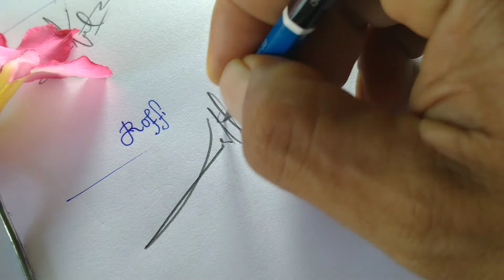Tanda tangan keren dan singkat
tip tanda tangan saat belajar tidak lupa bentuk dan gaya

ingat pertama goresan kita awali saat membuat huruf
mengingat saat goresan di  tengah tanda tangan
  ingat saat megoreskan di akhir Tanda tangan
memastikan tanda tangan kita selalu konsisten..bentuk dan gaya.  dan hasil tanda tangan kita foto ,agar tidak lupa saat kita membuat tanda tangan lewat hp